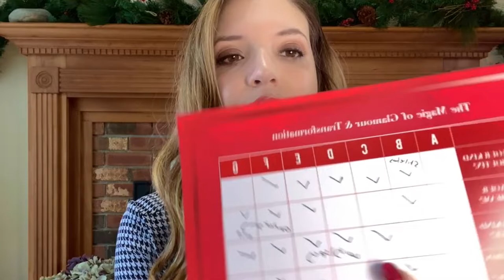Christian Louboutin Fragrance MasterClass - Come Take the Test with me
Long one, so here’s some time stamps if you would like to jump right to the test or the sample reviews:

Test: 8:00

Test results and Loubiworld Fragrance Reviews: 11:50

I am a US based fragrance fan having fun with perfume!